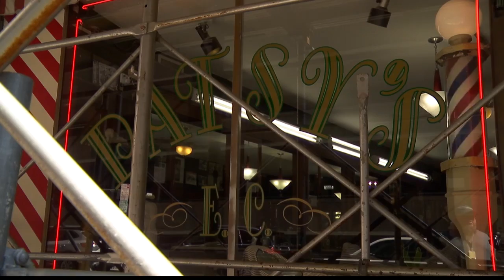Oldest barber shop in Albany